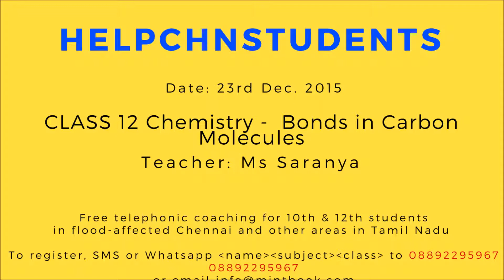Class 12 Chemistry - 23rd Dec. 2015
HelpCHNStudents is an initiative to provide free telephonic coaching for students of classes 10 and 12, living in flood-affected Chennai and other areas in Tamil Nadu.

These students preparing for their board exams can access these free classes by dialling a 1800 toll-free number and entering a pin, given at the time of registration. Once connected, they listen to an experienced teacher coach a particular topic for about 20 minutes. This class is then followed by a Q&A session for about 10 minutes, where the students can ask the concerned teacher any doubts they have pertaining to that taught topic.

These recorded sessions are made available for free for students who have missed the classes and were unable to attend over the week or for students who wish to revise certain exam concepts.

For interested students who have not registered and would like to attend a live class, please SMS or whatsapp your name, subject, class to 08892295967 or email